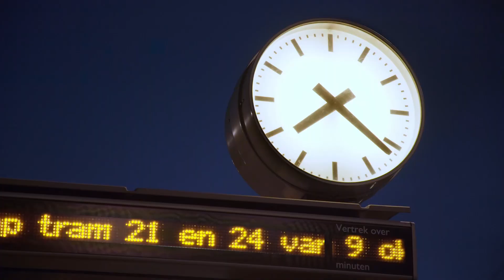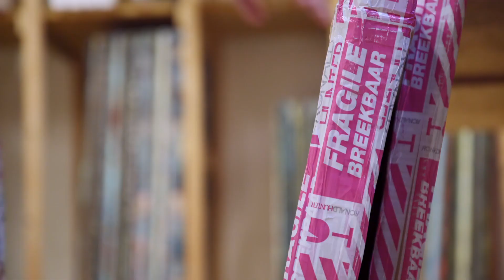Ronald Hunter - Artist at work - official promo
Overview Ronald Hunter